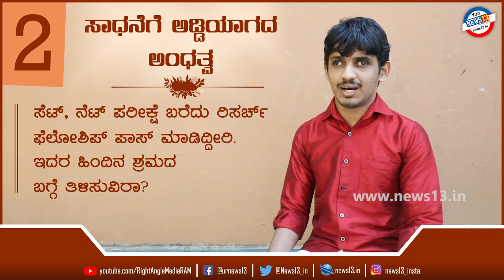ಸಾಧನೆಗೆ ಅಡ್ಡಿಯಾಗದ ಅಂಧತ್ವ - ಶ್ರೀ ವಿಖ್ಯಾತ್ ಶೆಟ್ಟಿ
ಕರ್ನಾಟಕ ರಾಜ್ಯ ಉಪನ್ಯಾಸಕರ ಅರ್ಹತಾ ಪರೀಕ್ಷೆ (SET), ರಾಷ್ಟ್ರೀಯ ಉಪನ್ಯಾಸಕರ ಅರ್ಹತಾ ಪರೀಕ್ಷೆ (NET) ಗಳನ್ನು ಉತ್ತೀರ್ಣರಾಗಲು ಎಲ್ಲರಿಂದಲೂ ಸುಲಭ ಸಾಧ್ಯವಾಗುವುದಿಲ್ಲ. ಆದರೆ ಉಡುಪಿಯ ಬೈಂದೂರಿನ ವಿಶೇಷ ವಿದ್ಯಾರ್ಥಿ ವಿಖ್ಯಾತ್ ಅವರು ಅಂಧತ್ವ ಸಮಸ್ಯೆಯ ನಡುವೆಯೂ 95% ಗೂ ಹೆಚ್ಚಿನ ಅಂಕಗಳನ್ನು ಗಳಿಸಿ ಉತ್ತೀರ್ಣರಾಗಿದ್ದಾರೆ. ಆ ಮೂಲಕ ಜೆಆರ್‌ಎಫ್‌ (Junior Research Fellowship) ಗೆ ಆಯ್ಕೆಯಾಗಿದ್ದಾರೆ. ಅವರ ಸಾಧನೆಯನ್ನು ಗುರುತಿಸಿ ನ್ಯೂಸ್ 13 ಅವರನ್ನು ಸಂದರ್ಶನ ಮಾಡಿದೆ. ಅವರ ಸಾಧನೆಯ ಹಿಂದಿನ ಶ್ರಮದ ಬಗ್ಗೆ ಅವರೇನು ಹೇಳಿದ್ದಾರೆ ಎಂದು ಅವರ ಮಾತುಗಳಲ್ಲೇ ಕೇಳೋಣ.